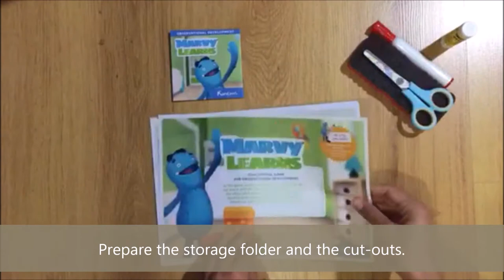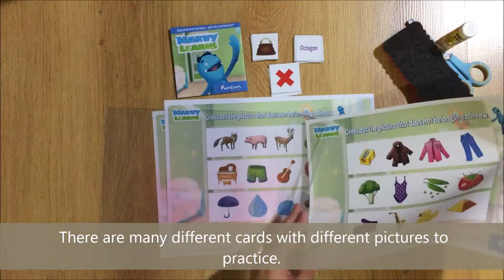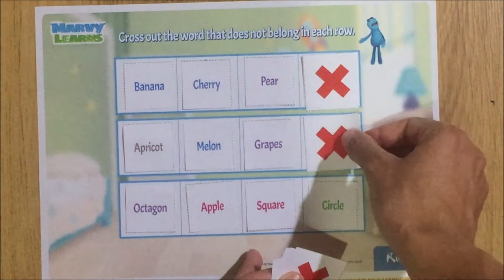Kinems Board Games: Practice logical reasoning and the concept of categorization with Marvy Learns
Μarvy Learns Odd one out game, promotes logical reasoning and the concept of categorization by using colorful cards with objects and words.